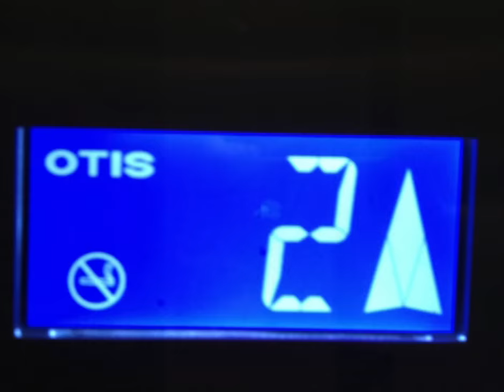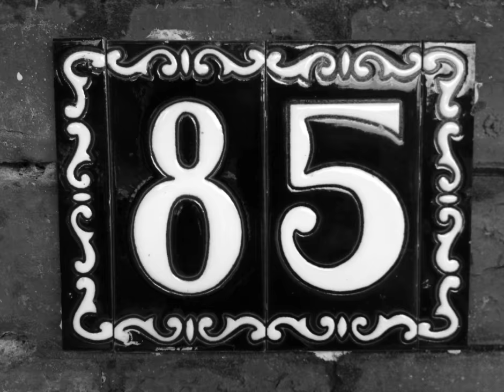Pi Numbers Song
Fun number photos to 200 digits of Pi song. Music by Hard 'n Phirm. Photography and art by Bubbles & Lino

House numbers, signs, number toys, playdoh, number cookies, Lego